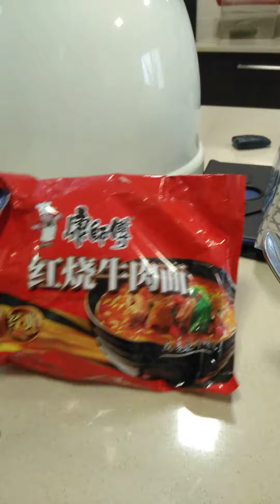Korean Noodles with Malonggay at Egg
Super sarap